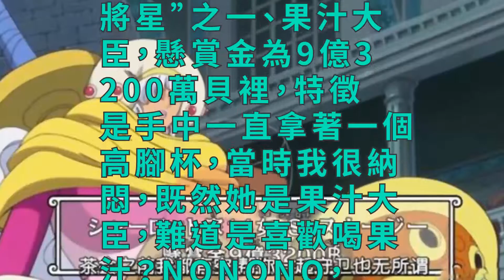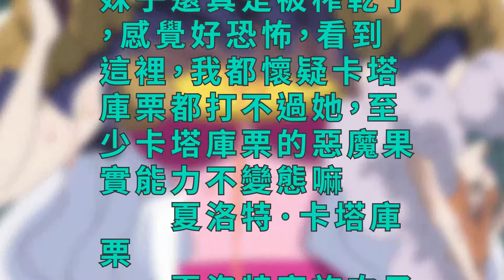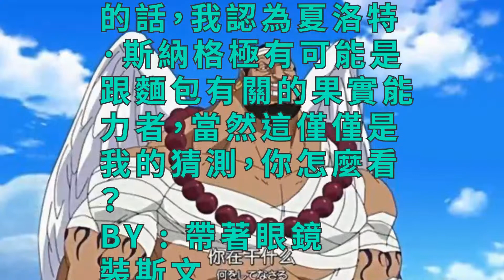海賊王:三將星出了個“榨汁機”,第四將星估計是這種能力!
海賊王進入到四皇篇，四皇霸主麾下的三將一災相繼登場，作為懸賞近10億貝利的恐怖強者，一直都是漫迷口中津津樂道的話題，但是大家對他們了解又有多少？今天就給各位做一個四皇大媽麾下四將星的全面分析，希望能幫助到你們。

　　夏洛特·克力架
　　夏洛特家族第10子，BIG·MOM海賊團的“甜點三將星”之一、餅乾大臣，懸賞金為8億6000萬貝裡，超人系·餅乾果實能力者，被稱為“餅乾騎士克力架”，實力恐怖如斯，可惜還是敗在了主角光環下。